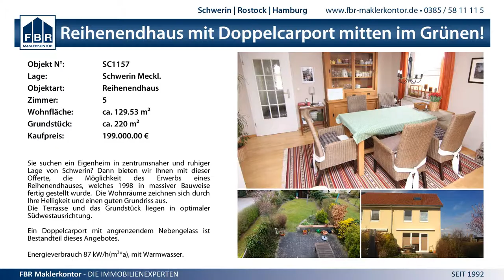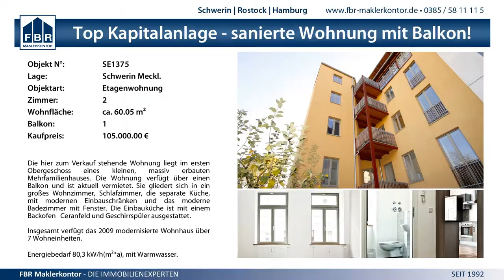12:16 (9:9) Rostocker HC vs. SV GW Schwerin I - 1.3.2015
Leistungsturnier wJE - 12:16 (9:9) Rostocker HC vs. SV GW Schwerin I - 1.3.2015